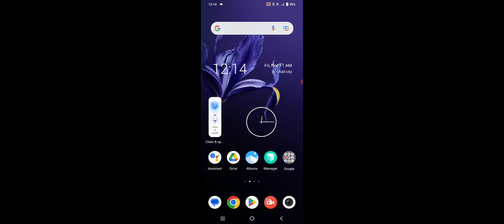Vivo Y16 Heating Problem Solve